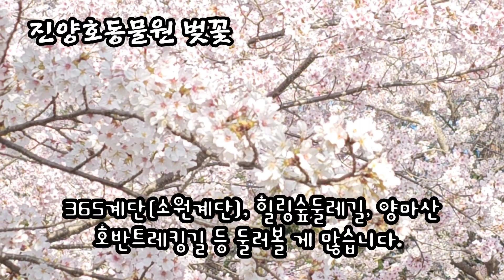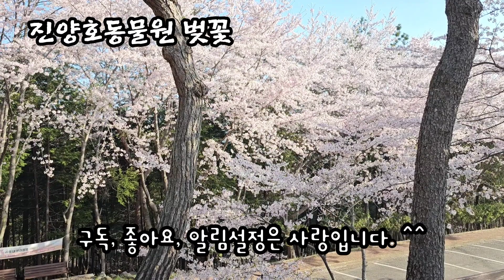오유진,한봄 고향 / 진주벚꽃명소/ 진양호동물원 벚꽃 / 항공샷